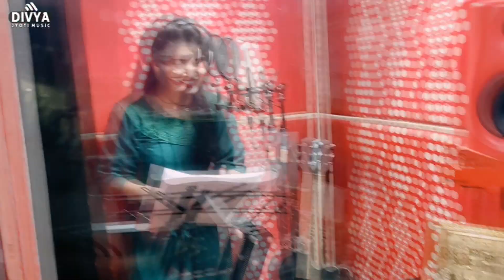!! सीमा पाकिस्तानी दूल्हा खोजली हिंदुस्तानी ! Sima Haidar Viral Sima_Haidar Pakistani Girl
Album :- Sima Pakistani Dulha Khojali Hindustani
Song :- Sima Pakistani Dulha Khojali Hindustani
Singer :- Shashi Sharma
Lyrics :- Nikhil Sharma
Music Director :- Divya Jyoti Music